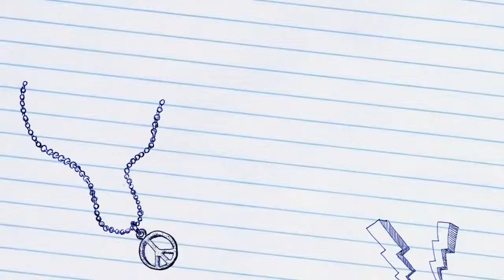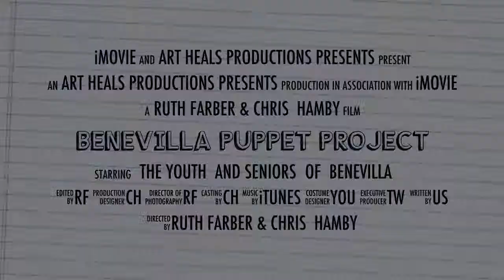PuppetryWorks!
Benevilla, Wirtzie's Preschool and Child Care, and Theater Works staged a 12 week workshop on puppetry with members of Lucy Anne's Place and Wirtzie's.